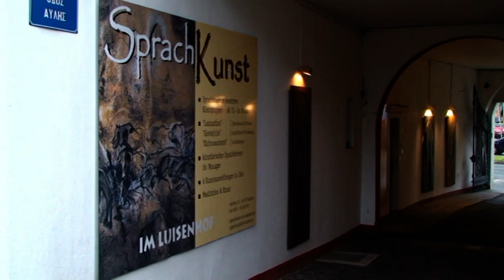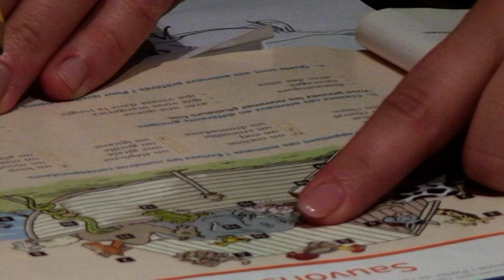Sprachkunst im Luisenhof - Bochum, Galerien Bochum, Firmenvideo Alphaclip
Schon seit jeher sind schriftliche Zeichen das wichtigste Mittel zur Verständigung unter den Menschen. Der Ursprung war die Bildsprache, deren erste Formen etwa um 50.000 vor Christus an Felswänden verewigt wurden und als Höhlenmalerei bekannt sind. So erklärt sich von selbst wie "SprachKunst" zu ihrem Namen gekommen ist: SprachKunst verbindet das Erlernen von Fremdsprachen mit der Kunst. Aus Erlebnissen der Seele werden Spuren im Gehirn!
Wissenschaftliche Studien belegen, dass Sprache nicht nur in den dafür zuständigen Hirnarealen vorhanden sein muss, sondern auch in andere Bereiche des Gehirns.
Durch ein künstliches Lernumfeld, welches die Fantasie anregt, werden bei uns optische Reize geschaffen.
Unsere Lehrer sind native Speaker mit pädagogischer und künstlerischer Ausbildung. Unsere Ausstellungen werden im Unterricht dem Stand des jeweiligen Schülers  entsprechend miteinbezogen. Neubeginner übernehmen gleich zu Anfang die Identität eines Künstlers. So wird zum Beispiel aus Irene Müller, die Bildhauerin Camille Claudel.  Hintergrund ist der pädagogische Ansatz, dass der Schüler, beim Fehlermachen sich nicht schämen muss, da schließlich die Künstleridentität dafür verantwortlich erscheint. Gleichzeitig lernt der Schüler während des gesamten Trainings vieles über seinen Namensgeber aus der Kunstgeschichte
Durch spielerische Übungen wird die Aufmerksamkeit und Kreativität gefördert und angeregt. Unsere Schüler zeichnen beispielsweise die Gesichter der jeweiligen Nachbarn umgekehrt und beschreiben diese in der Zielsprache, oder entwerfen T-Shirts mit dem jeweils firmeneigenen Logo. Die Entwicklung der persönlichen Intuition kann ebenfalls gefördert werden, wie es zB die Firma Firma Ardex aus Witten gemacht hat, und für 12 ihrer weltweit agierenden Personalleiter einen Kurs im „action painting" mit art.dinner gebucht hat.
Am Ende des Unterrichts hören wir Mozart, damit die  neuentstandenen Nervenbahnen des Gehirns unterstützt werden.
Fremdsprachen werden mit dieser "art" des Lernens effektiver, nachhaltiger und mit mehr Freude, sowohl von Privatinteressierten, als auch von Unternehmen erlernt. Fragen Sie unsere Firmenkunden!
Ihre Sprachschule im Luisenhof.